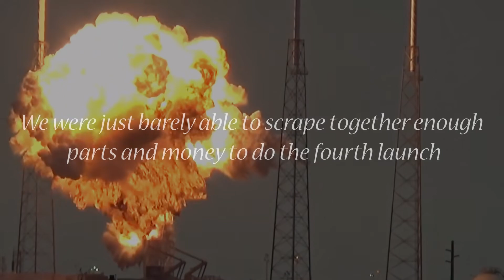Elon Musk [Gangsta's Paradise]